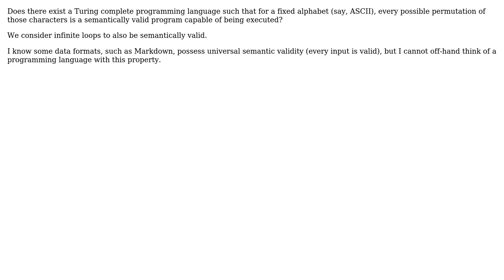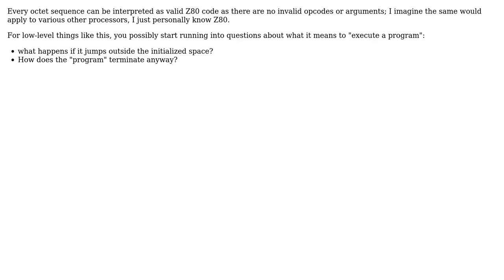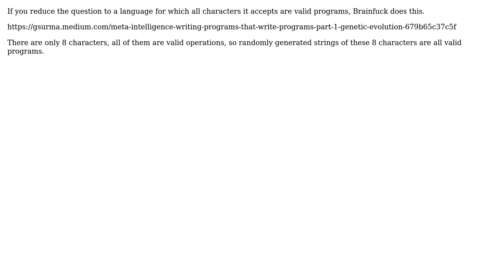Is there a programming language where every string is a valid program? (5 Solutions!!)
Is there a programming language where every string is a valid program?

With thanks & praise to God, and with thanks to the many people who have made this project possible! | Content (except music & images) licensed under CC BY-SA | Music | Images & others | With thanks to user Philip Kendall user mp user Martin Maat user gnasher729 user Daniel Grayling user Bart van Ingen Schenau user alecxe and the Stack Exchange Network Trademarks are property of their respective owners. You are responsible for your own actions.